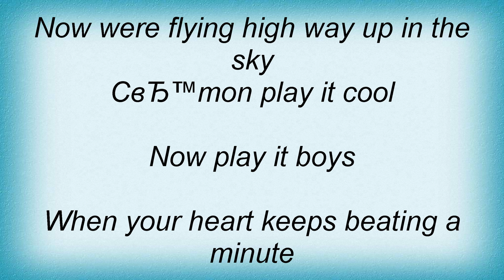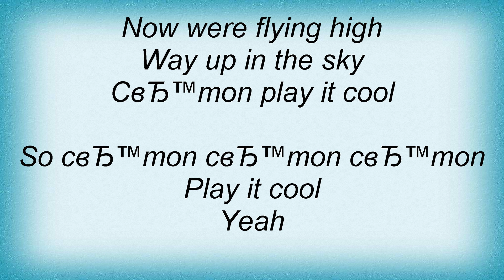Billy Fury - Play It Cool Lyrics